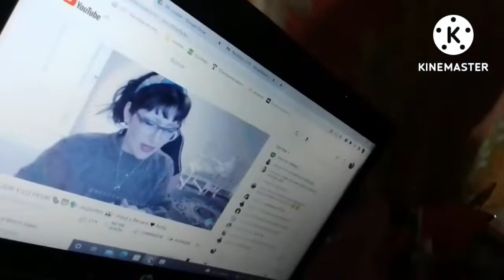TRAVA VLOG🔥💋💖 || Como hice una crinolina con ropa usada que te hace un fuego🔥🔥🔥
LES MUESTRO COMO HAGO UNA CRINOLINA QUE TE HACE UN FUEGO, EN EL PROCES ME MUERO DE SUEÑO, PERO BUENO JAJAAJAAJA SALIO HERMOSO.